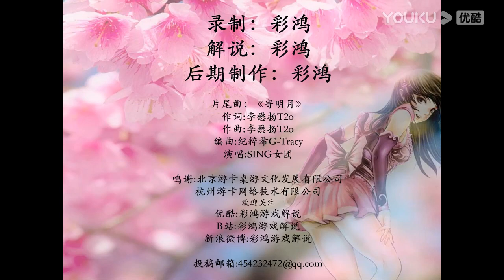【彩鸿解说三国杀】逆向盲狙造惊天反转，夏侯渊隐忍暴击孙权戏志才 20210519 超清